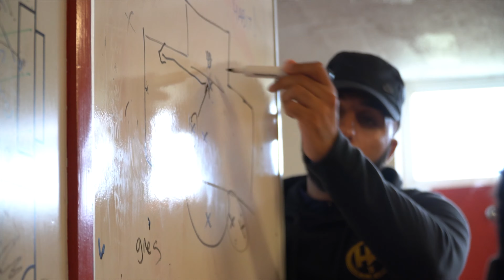We Are Hackney Wick FC Episode 4 ( first match of the season drama)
Semi pro club Hackney Wick FC play their first match of the season in the tenth tier of British football